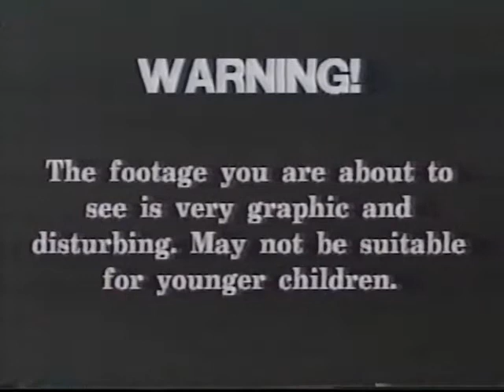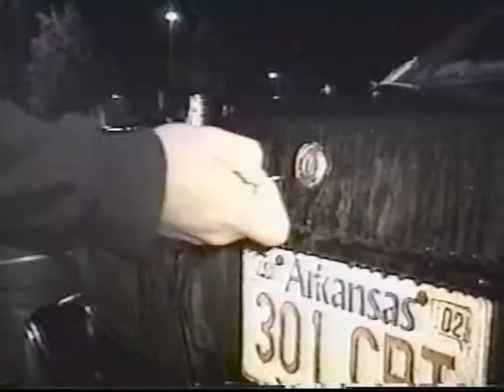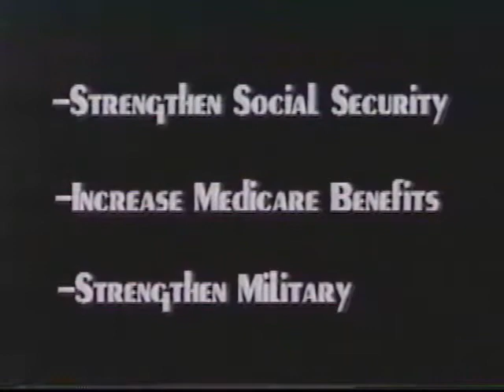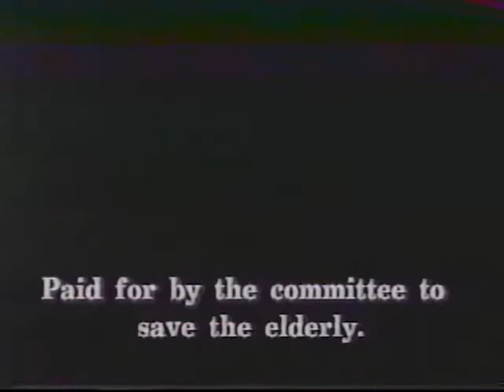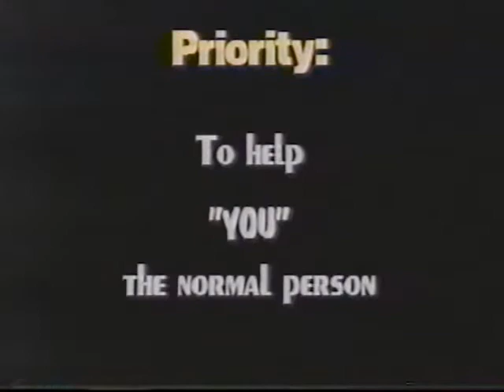David & Derek Episode 8 (2002) Arkansas Tech University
Better than "That One Show," it's the wildly popular "David & Derek!"

0:00 Extended "Secret Agent" Intro + opening credits
3:52 Boys Who Think They Can Dance!
6:39 Key Stabilizer commercial
8:22 Ahh Lee, the Man with the Short Fuse
12:39 Political Ad Parodies
14:13 1-800-CALL-ADD commercial
15:35 Political Ad Parodies continued
16:27 David Terrorizes the Entire ATU Campus and Russellville with His Trombone
21:00 Even More Political Ad Parodies
21:57 Spoon Stabilizer commercial
23:56 "Triad" Performs at the ATU Talent Show